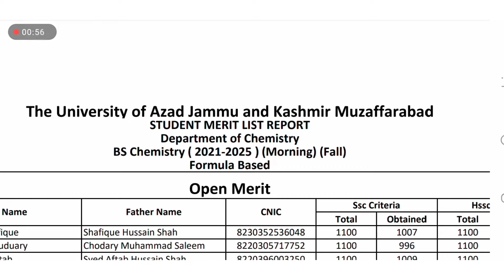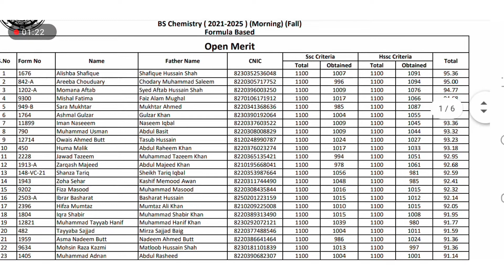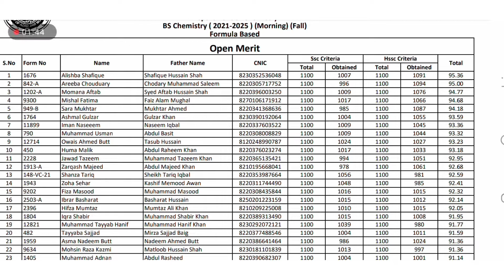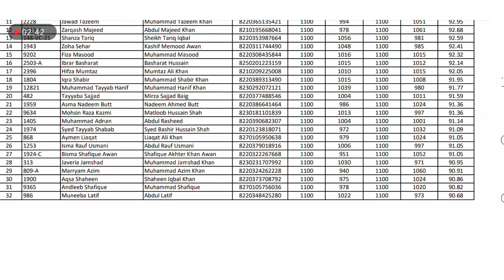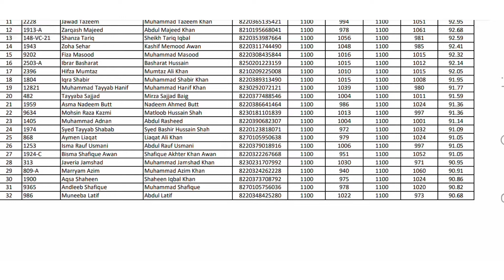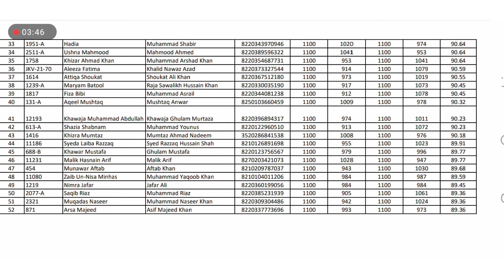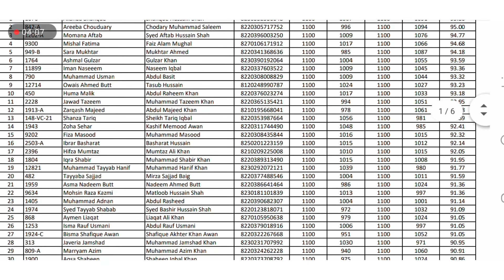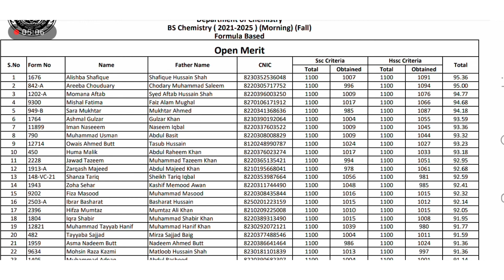Merit list of BS chemistry in Azad Kashmir University2021-2025 section|Ajk BS Chemistry Merit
Greetings.
Aslamoalikum in this video I wanna tell you about merit list of Bs chemistry in  Azad kashmir university in section 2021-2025.
In this video I have discussed about starting and closing merit of Be chemistry in  Azad Kashmir university.